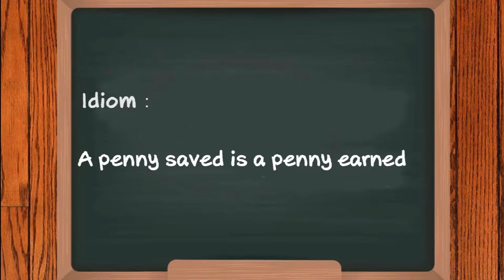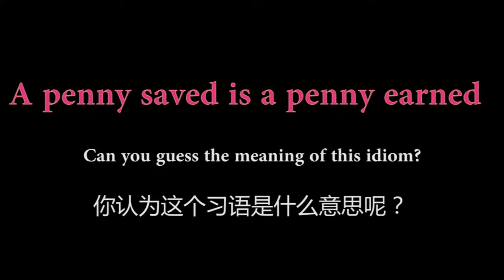Episode 9 | A Penny Saved Is A Penny Earned | 钱包也可以火辣？ ❤️ Ciao Amy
Learn idioms with Amy --- Episode 9:
A penny saved is a penny earned 少花一分钱就相当于多赚一分钱